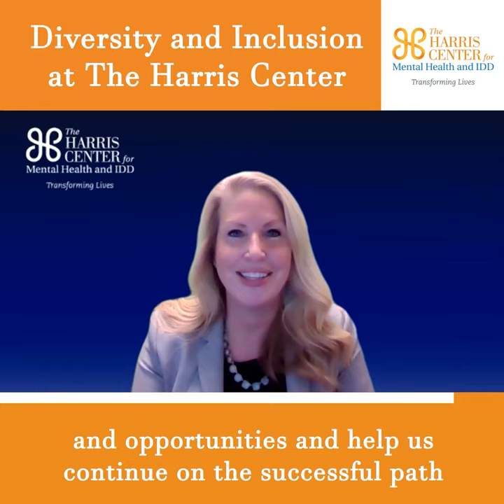Diversity and Inclusion at Harris Center